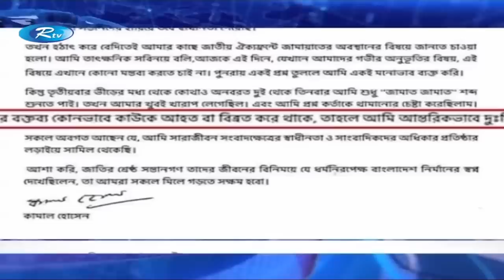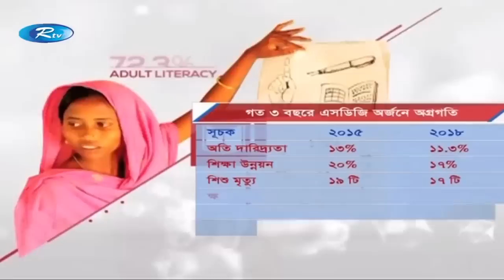Rtv News | সন্ধ্যার সংবাদ | 15-December-2018